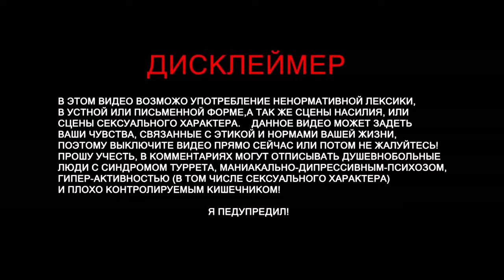ARK: Scorched Earth - Пёс Баря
Оказавшись голыми, обезвоженными и голодными в огромной пустыне, даже самые закаленные выжившие должны немедленно начать поиски еды, воды, ресурсов для создания предметов и строительства укрытий, чтобы выжить. Используйте отточенные на Острове навыки, чтобы убивать, приручать, разводить и кататься верхом на новых фантастических созданиях, которые эволюционировали для выживания в крайне суровых условиях Пустыни, в том числе и на… Драконах! Перемещайтесь с Острова в Пустыню и обратно, чтобы объединиться с сотнями других путешественников между мирами, или играйте локально!

Исследуйте новый мир. Дополнение Выжженная земля уносит игроков ARK в совершенно новые земли, состоящие из шести уникальных пустынных биомов: дюн, высокогорных пустынь, гор, каньонов, пустошей и оазисов с собственной эстетикой и экосистемой. Среди запутанных систем древних пещер и усеянных руинами и гейзерами территорий перед выжившими открываются совершенно новые горизонты для освоения и изучения.

Приручайте новых существ. Биомы карты Выжженная земля полны новых и опасных существ, и бесстрашные выжившие поймут, что многих из них можно приручить. Возглавьте караван из похожих на верблюдов Мореллатопсов, или обрушьте огненный дождь на своих врагов верхом на стихийной Виверне. Но будьте бдительны и передвигайтесь осторожно, иначе вы можете привлечь внимание Червя смерти!

Создавайте более 50 новых предметов. Используя добытые ресурсы, выжившие смогут создавать новое снаряжение и различные постройки, чтобы пережить жару, а также новые инструменты для выживания в пустынной среде. Игроки могут использовать кнуты, бумеранги, огнеметы, бензопилы и многое другое для самозащиты, а такие вещи как тенты, колодцы, ветряки и нефтедобывающие вышки, чтобы обеспечить ресурсами свою базу. Творческий подход к использованию этих инструментов поможет открыть совершенно новые стратегии выживания, самообороны или эпической войны племен.

Преодолевайте новые испытания. Приготовьтесь к опасным грозам, ослепляющим песчаным бурям, сбивающим с толку тепловым ударам и используйте энергию загадочных обелисков для того, чтобы столкнуться лицом к лицу с самым опасным на сегодняшний день боссом в ARK - свирепой Мантикорой! Охраняет ли она какое-то мощное оружие, драгоценные реликвии или даже сами тайны ARK? Только те, у кого хватит мужества противостоять этому страшному зверю, узнают правду.

• Track Info:
Трек
Hackers

Исполнитель
"Karl Casey @ White Bat Audio"